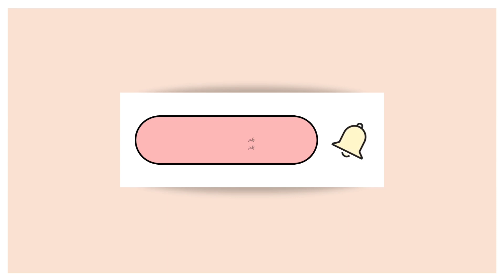Hyderabadi Famous Hare Masale ki Kadhi Recipe|Kadhi banane Ka Sab say asan tariqa| Instant Recipe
Dear friends very unique recipe hyderabadi kadhi pakode
it is very delicious and easy recipe
you makes very easy way
hyderabadi Hare masale ki kadi pakode
hyderabadi biryani ,hyderabadi khatta daalcha, hyderabadi baghare baingan, hyderabadi pulao, it's very delicious recipe
 hyderabadi Hare masale ki kadi
ingredient
1,one cup besan 1 tablespoon ki roasted slow flame
2' hara masala green chilli, fresh coriander, ginger garlic grinders smooth paste
3 pakode
one cup and half cup besan
one day suji replakes one teaspoon jeera
half teaspoon salt one pinch haldi makes and smooth better than fry it
4 one teaspoon pickle
5 baghar
one teaspoon Rai 1 teaspoon jeera
curry leaves ,green chillies,red chillies
fry it and that put in the gravy Kadi pakoda
Reddy hara masale Kadi pakora